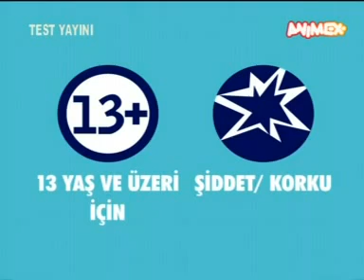Animez Tv 31.08.2011